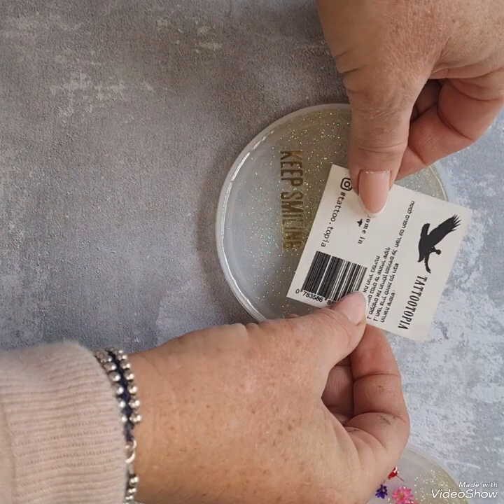Epoxy Unboxing אני מנסה תבניות סיליקון פותחני בקבוקים ותחתיות לכוסות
Epoxy Unboxing אני מנסה  תבניות סיליקון פותחני בקבוקים

וגן תבניות חדשות של תחתיות לכוסות.
אדגים עבודה עם מגוונים, ציור על אפוקסי, שימוש בתבניות המגניבות שמצאתי, שלצערי נקרעו בסוף השימוש הראשון 😭
אדגים שימוש בקעקוע ובנצנצים מאוד מנצנצים שנרכשו בסטס אפוקסי.
יהיה יצירתי זה בטוח!
שילחו תגובה איזה פותחן הכי אהבתם 🥰עשו לייק 👍 שתפו והרשמו לערוץ להמון המון הדרכות מעניינות.